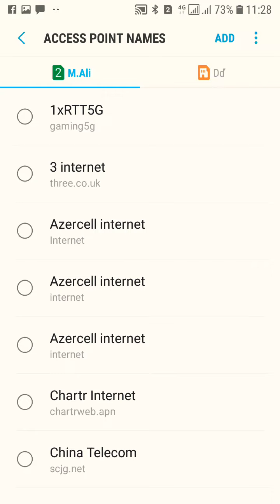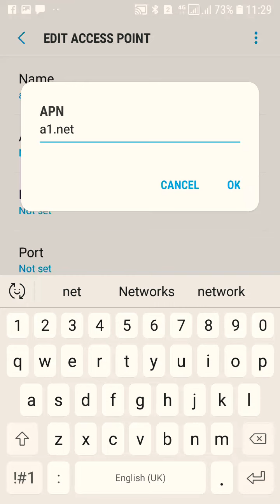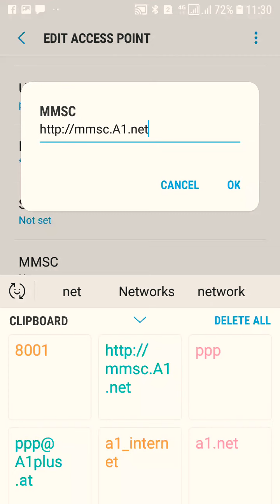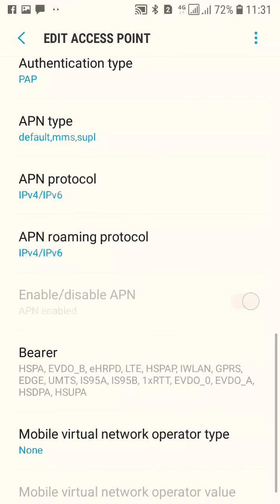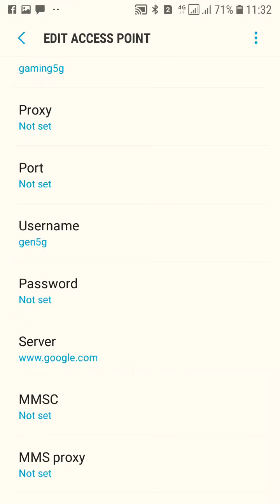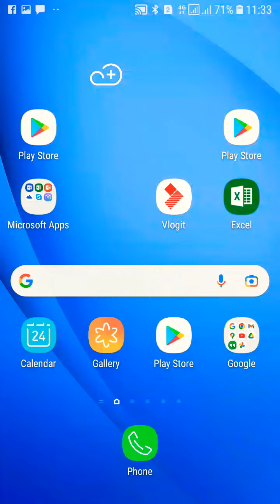Enable 5g internet in any Android : fast Secret Apn Settings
Hi friend Today I Settings how enable 5g any android how can manually internet Settings 4g 5g

5g apn settings 2022
5g speed test
Enable 5g any Networks
Globe apn Settings